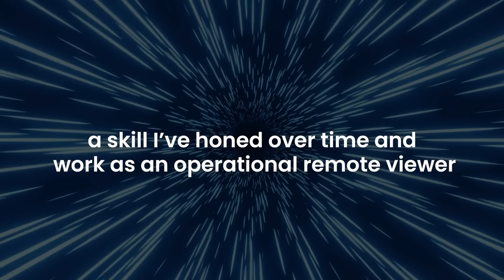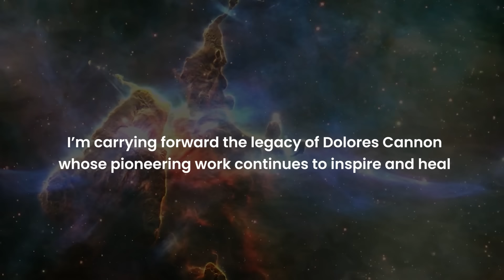Quantum Healing | The Temple of Healing | Super Hypnotic Guided Meditation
The late & respected Dolores Cannon - has been my mentor even before I started to do her work.

As a  clairvoyance, medium, remote viewer & psychic -  I've "remotely viewed" her sessions with her own clients on a one-on-one basis.

And from there, I've derived this particular Guided Hypnotic Meditation of the Temple of Healing that Dolores used with her clients.

This is even before Dolores made a version of her own Crystalline River Healing waters later.

The Temple of Healing is a place of healing when souls move from life after Death to cleanse themselves & rest. Incarnated Souls who encounter trauma go here in their sleep states ( in upper Astral) travel through consciousness.

My gift to you all this amazing time in Winter Solstice for DNA shifts & basking in a blissful state to achieve higher ascension ❄️🙏💫

As an Amazing Meditation teacher- Nikki helps people facilitate with their journeys with her amazing healing and mediumistic abilities for her purpose of service to humanity-

Join Nikki for a special workshop where she'll teach you the art of Remote Viewing so you can discover new ways to see beyond physical relam

Discover products that will enhance your well-being and spirituality— visit The Tranquillity Shop and find authentic and Spiritually charging stuff that helps with Meditation and enchance your wellbeing ( all organic)

Interested in more Meditation one on one with me !!